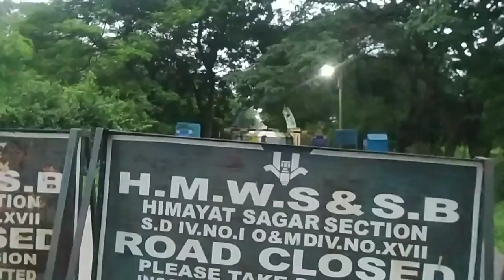Himayathsagar View | Closely Sagar View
Daily tips through our channel Like, App Reviews, Places Reviews, Blogging Tips, Unboxing, Introduce New Places, Vlog Videos, Technology News, Many More.